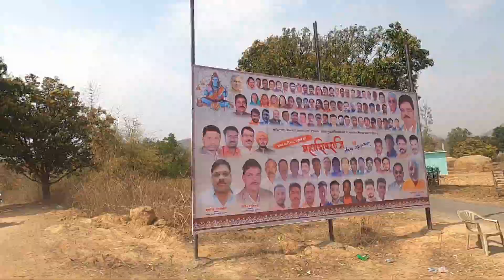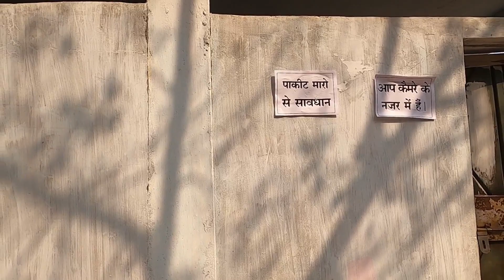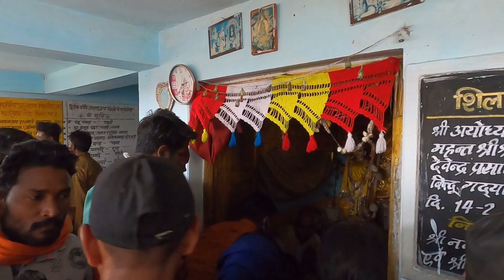|| महाशिवरात्रि मेला सारासोरो 2021 सूरजपुर || Chhattisgarh Ambikapur || Sonurider ||